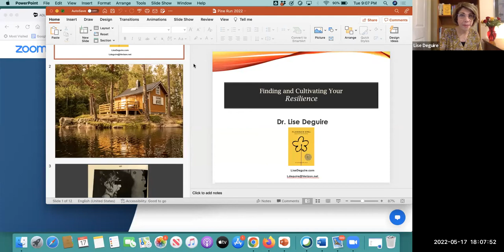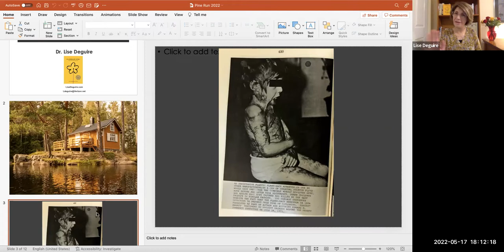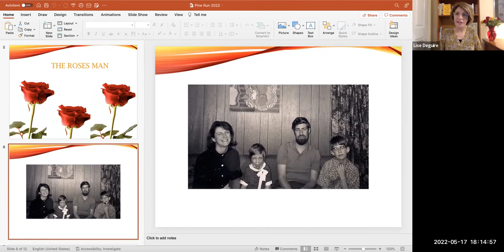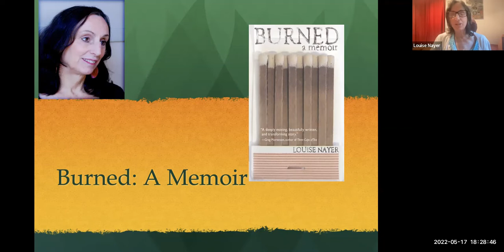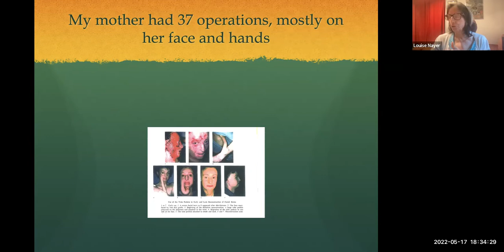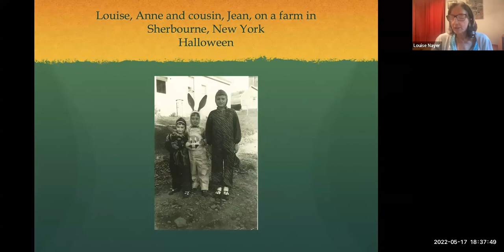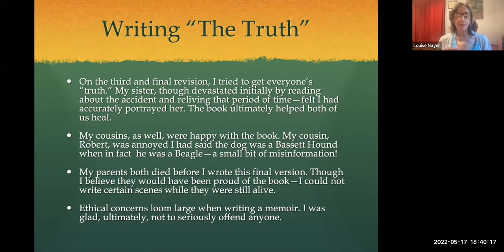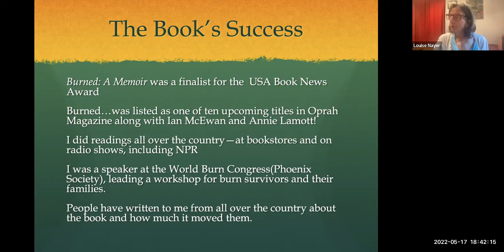How to Transform Traumatic Events into Published Writingwith Louise Nayer and Lise Deguire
Two successful writers, one a long-time educator and workshop leader and another a long-time psychologist, discuss the process and challenges of writing stories from past traumatic events. Lise Deguire is a burn survivor and Louise Nayer is the daughter of burn survivors. Both women were four years old when tragedy struck. Where do you start? How do you organize your writing? How do you make your writing inspiring to readers? And how do you deal with the feelings that emerge as you delve into a troubled past? This talk will offer people specific ways to begin or to continue writing their stories as well as ways to deal with the emotions that emerge. In the end both authors persisted to publication.

Dr. Lise Deguire is a clinical psychologist, author, and childhood burn survivor.  She is the author of her multiple award-winning book, Flashback Girl: Lessons on Resilience from a Burn Survivor.  Dr. Deguire attended Tufts University, graduating summa cum laude, Phi Beta Kappa. She earned her doctorate in clinical psychology from Widener University and is in solo practice in New Jersey. Dr. Deguire has appeared on NPR, NBC, ABC, FOX, and Sirius XM. She is a national keynote speaker and writes for Psychology Today, and has been featured in Thrive Global, Tiny Buddha, and The Elephant Journal. Dr. Deguire blogs regularly about psychological resilience. Connect with her on LiseDeguire.com, Facebook, Twitter, Instagram and Linkedin.

Louise Nayer is the award-winning author of five books including two poetry books, one with funding from the National Endowment for the Arts. Burned: A Memoir was an Oprah Great Read and winner of the Wisconsin Library Association award. Her book Poised for Retirement: Moving from Anxiety to Zen was written about in Forbes Magazine. She has taught creative writing classes for over 40 years and given readings all over the country and been interviewed widely, including on NPR. She is a member of The Writers Grotto and continues to teach memoir through OLLI UC Berkeley. She received an MFA from SUNY Buffalo and received six California Arts Grants.